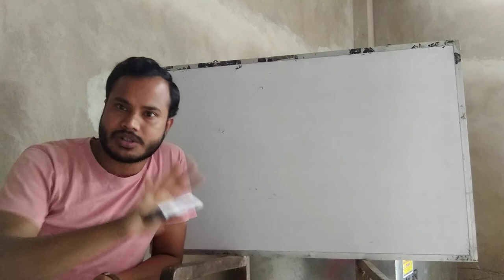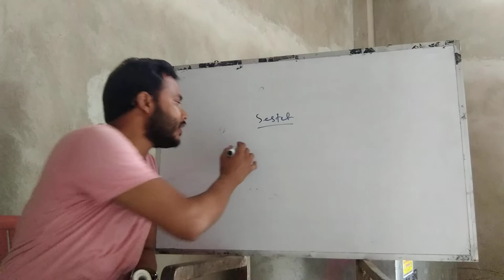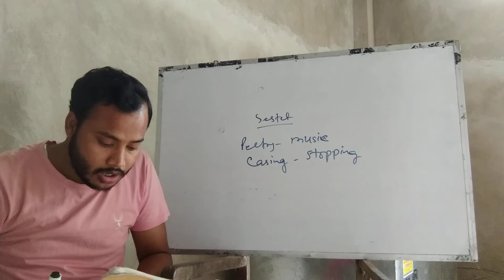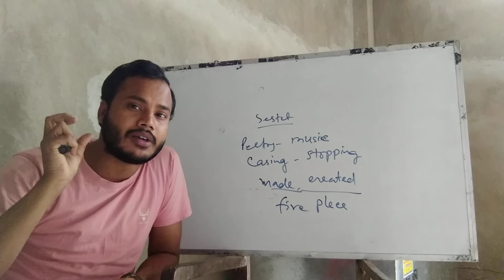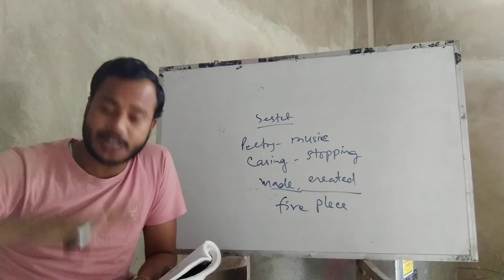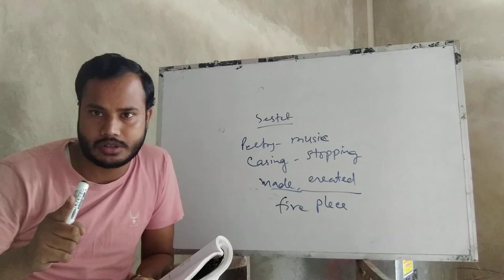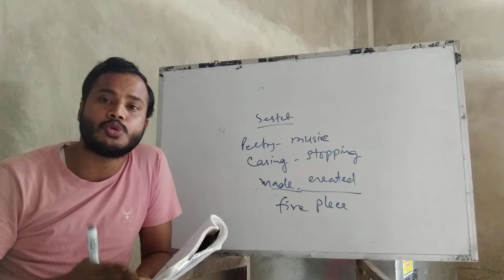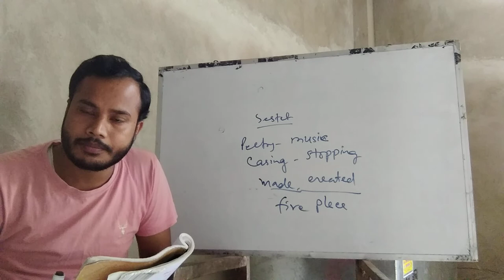The Poetry of Earth : Text Analysis & Explanation(Part-5)